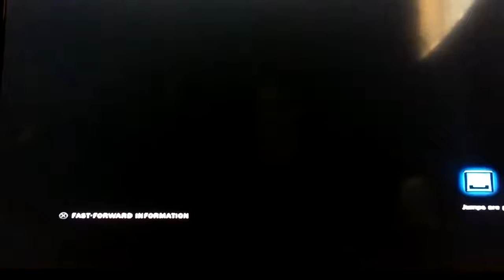🚖TEKKEN TAG 2 (PS3): 👑Royal Bruce & 🌹Lee (synclair0718) vs. Jin & Lars